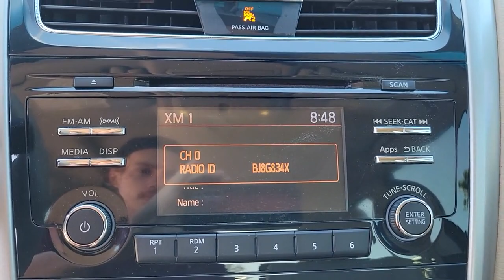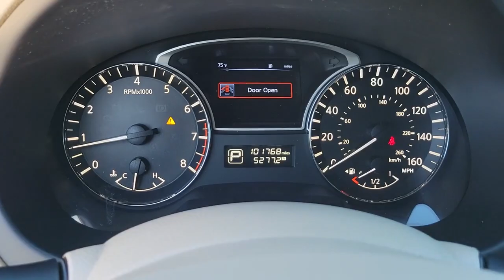2015 NISSAN ALTIMA St. Petersburg, Tampa, Clearwater, Palm Harbor, Largo, FL 81P500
Used 2015 NISSAN ALTIMA available in St. Petersburg, Florida at Crown Nissan. Servicing the Tampa, Clearwater, Palm Harbor, Largo, FL area.

Crown Nissan
5151 34th Street North